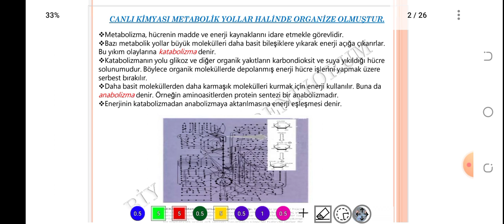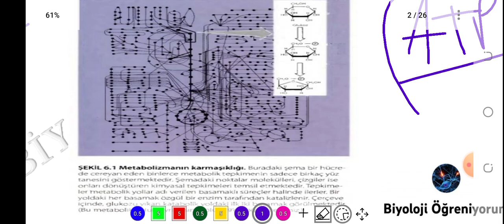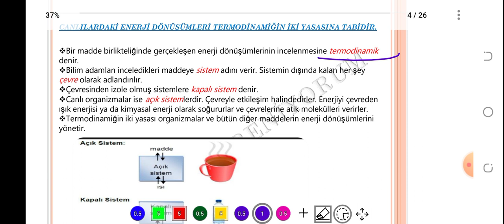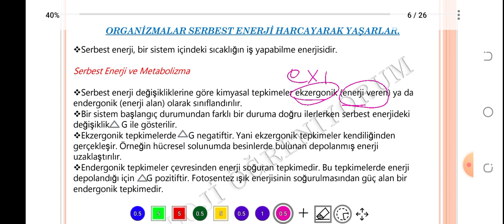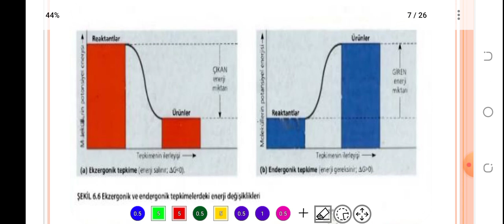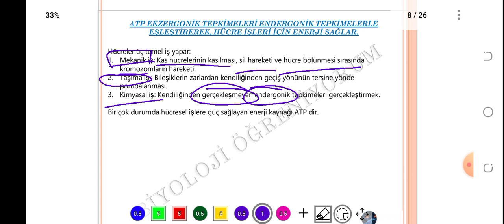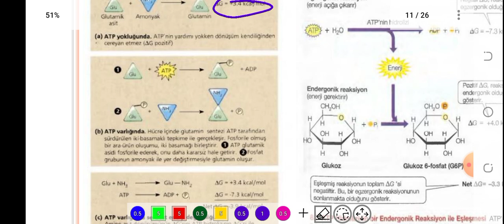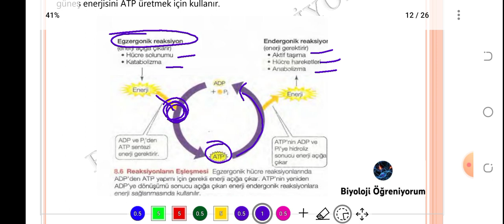8. METABOLİZMA VE ENERJİ - ÖABT BİYOLOJİ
konu PDF